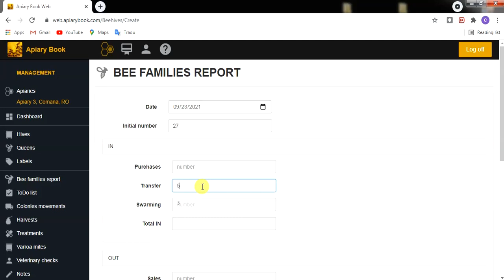How to: Create a Bee Families Report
This list contains all reports of the number of purchased/swarmed/lost etc. bee families at a certain moment of time

LIST OF BEE FAMILIES
Instructions:
1.Open the Apiary Book Web
2.In the left, click Bee Families Report

ADD A BEE FAMILIES
Instructions:
1.In the top right, click ADD
2.Set Date and Initial number
IN
3.Add Purchases, Transfer, Swarming
OUT
4.Add Sales, Transfer, Unification and Loss
5.Add some comments in Description then click CREATE

Fields:
Date = date of report
Initial number = initial number of bee families
IN
Purchases = number of bee families purchased
Transfer = number of transferred bee families to apiary
Swarming = number of swarmed bedd families
OUT
Sales = number of sold bee families
Transfer out = number of transferred bee families from apiary
Unification = number of unified bee families
Loss = number of lost bee families